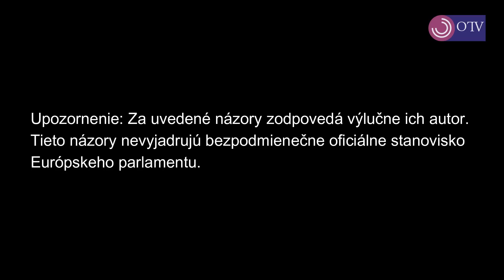EÚ nie je na Ukrajinu pripravená, ale ani Ukrajina na EÚ. Prístupové rokovania majú byť už tento rok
Michalovce
ROZHOVOR S Milanom Uhríkom, nezaradeným poslancom Európskeho parlamentu o aktuálnych témach v EÚ.

TV OTV - Internetová-spravodajská televízia, výlučne zameraná na politické dianie na Slovensku ale aj na dianie za hranicami Slovenska a to prostredníctvom:

rozhovory s politikmi,
štúdiové duely,
politické analýzy s odborníkmi v danej oblasti,
dokumenty,
ankety a podobne.

Rozdelenie politickej moci na Slovensku (dňa 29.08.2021)

Prezidentka Slovenskej Republiky -  Zuzana Čaputová (Zuzana Caputova)
Predseda vlády Slovenskej Republiky - Eduard Heger
Predseda NR SR -  Boris Kollár (Boris Kollar)

Minister vnútra - Roman Mikulec
Minister financií - Igor Matovič (Igor Matovic)
Minister obrany - Jaroslav Naď (Jaroslav Nad)
Minister zdravotníctva - Vladimír Lengvarský (Vladimir Lengvarsky)
Minister dopravy a výstavby -  Andrej Doležal (Andrej Dolezal)
Minister spravodlivosti - Viliam Karas
Minister zahraničných vecí a európskych záležitostí -  Rastislav Káčer
Minister hospodárstva - Richard Sulík (Richard Sulik)
Minister životného prostredia - Ján Budaj (Jan Budaj)
Minister pôdohospodárstva a rozvoja vidieka -  Samuel Vlčan (Samuel Vlcan)
Ministerka kultúry -Natália Milanová (Natalia Milanova)
Minister práce, sociálnych veci a rodiny - Milan Krajniak
Minister školstva, vedy, výskumu a športu - Ján Horecký (Jan Horecky)
Ministerka investícií, regionálneho rozvoja a informatizácie - Veronika Remišová (Veronika Remisova)

Výsledky volieb do Národnej rady Slovenskej republiky 29. februára 2020:

Hnutie OLANO (Obycajni ludia a nezavisle osobnosti, NOVA, Krestanska unia, Zmena zdola) - Predseda Igor Matovic, podpredsedovia Jaroslav Nad, Eduard Heger, Michal Sipos, Natalia Milanova, Jan Budaj.

SMER - SD (smer socialna demokracia) - predseda Robert Fico, podpredsedovia Lubos Blaha, Juraj Blanar, Ladislav Kamenicky, Richard Takac, Erik Kalinak.

HLAS -SD (smer socialna demokracia) - predseda Peter Pellegrini,
podpredsedovia Zuzana Dolinková, Denisa Saková, Richard Raši, Erik Tomaš
Hnutie SME RODINA - predseda Boris Kollar, podpredsedovia Milan Krajniak, Petra Kristufkova, Jozef Lukac, Peter Pcolinsky, Jozef Vasuta

LSNS (Kotlebovci - Ludova Strana Nase Slovensko) - predseda Marian Kotleba, byvali clenovia Milan Mazurek, Milan Uhrik. Miroslav Suja

SaS (Sloboda a Solidarita) - predseda Richard Sulik, podpredsedovia Karol Galek, Branislav Grohling, Anna Zemanova, Roman Foltin

Za Ludi - predsednicka Veronika Remisova, podpredsedovia Juraj Seliga, Jana Zitnanska, Vladimir Ledecky, Michal Luciak, Maria Kolikova, Viera Lescakova, Miriam Sutekova